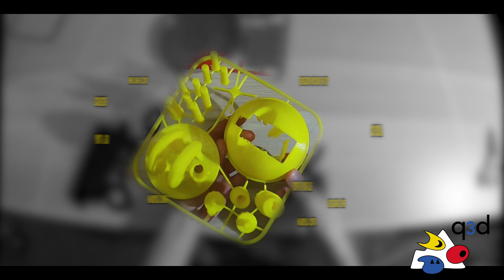Q3D ISTRUZIONI - CAPITOLO 1 - CONTENUTO KIT